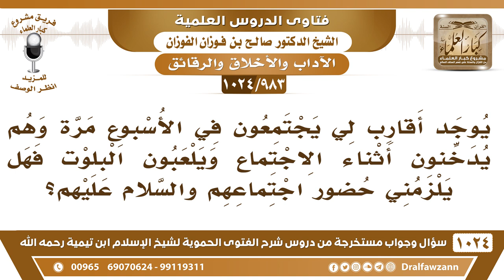[983 -1024] لي أقارب إذا اجتمعوا يدخنون أثناء الاجتماع ويلعبون البلوت فهل يلزمني حضور اجتماعهم؟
-"[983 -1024] السؤال: يوجد أقارب لي يجتمعون في الأسبوع مرة وهم يدخنون أثناء الاجتماع ويلعبون البلوت فهل يلزمني حضور اجتماعهم والسلام عليهم؟
الجواب: إذا كنت تنكر عليهم ويمتنعون فاحضر، أما إذا كانوا يستمرون على ما هم عليه فلا تحضر عندهم، هذا منكر، ولا يسعك الحضور إلا بمنعه.
للاشتراك في قناة الشيخ صالح الفوزان
سؤال وجواب من شرح الفتوى الحموية ( 1024 ) مقطع

للاستفسار والإقتراحات والدعم
رئيس الفريق
لمشروع كبار العلماء